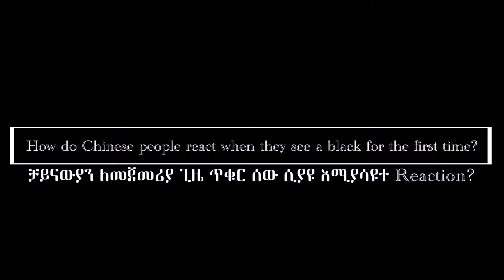ቻይናውያን ለመጀመሪያ ጊዜ ጥቁር ሰው ሲያዩ እንዴት ነው react አሚያደርጉት? ethiopia 🇪🇹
ቻይናውያን ለመጀመሪያ ጊዜ ጥቁር ሰው ሲያዩ እንዴት ነው react አሚያደርጉት?
How do Chinese people react when they see a black person for the first time?

ቻይኖች ምን ያህል ኢትዮጵያን ያውቃታል?| ethiopia 🇪🇹, How Chinese React when they See Black People, ታሪካዊ ቀን | በለንደን ከተማ አድዋን በደማቅ አከበርን @Rosiye ebs, HOW CHINESE KIDS REACT WHEN THEY SEE BLACK PEOPLE? BLACK IN CHINA
ምን ያህል አሜሪካዊ ኢትዮጵያን ያውቃታል?, Lost _in_china 😮 Can_Chinese_Guess_My_Origin?
,ቆሎ ለመጀመሪያ ጊዜ በሉ|| Non Habsha people trying Kolo for the first time||
🚩 Guess the Country by the Flag 🌍 | World Flags Quiz 🧠🤯, WATCH THIS BEFORE COMING TO CHINA!!! These are the people you should expect in china, Chinese_conversation_skills | **ETHIOPIANS VS ERITREANS | CAN YOU TELL THEM APART ? Part 2 * CHALLENGE * 😂🇪🇹🇪🇷** | ETHIOPIAN VS ERITREAN |  CAN YOU TELL THEM APART CHALLENGE | ULTIMATE LANGUAGE CHALLENGE | speaking_Chinese _for_beginners, Mandarin_pronunciation_practice, how_learn_Chinese, black_man, black_in_china

Funny Ethiopia | Ethiopian Movie | Ethiopia Comedy | Ethiopian film

Join us as